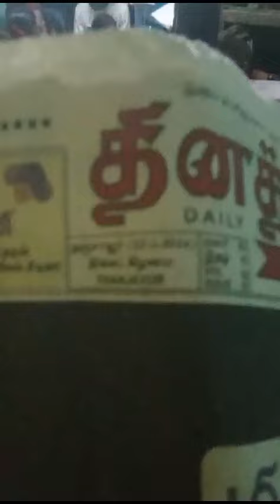BHARAT SEVAK SAMAJ - CENTRAL BSS SERVICES - FREE TUTION PROGRAMME